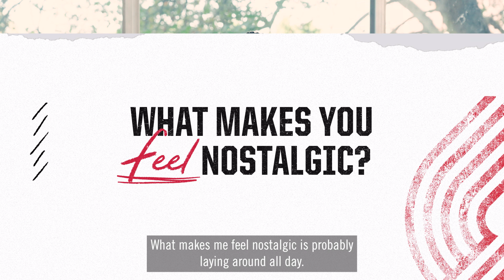Get To Know: Jerami Grant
Get to know Trail Blazers Forward Jerami Grant.